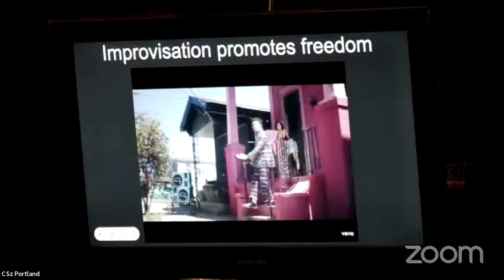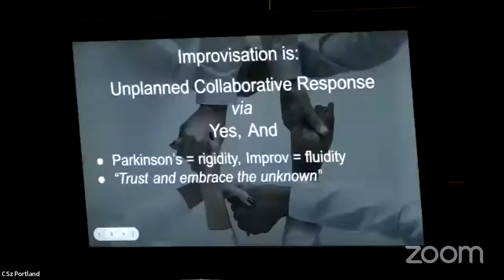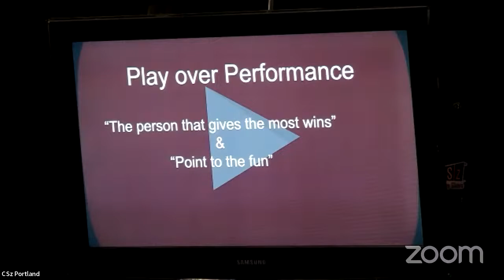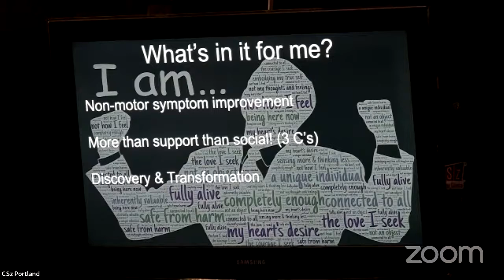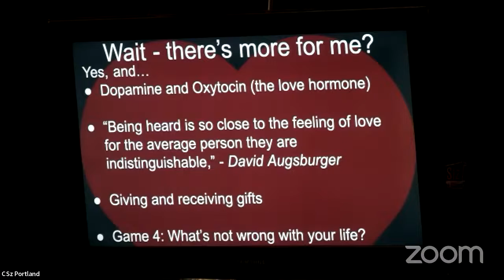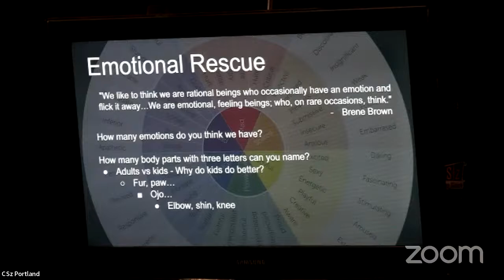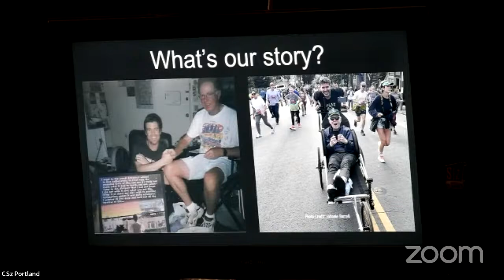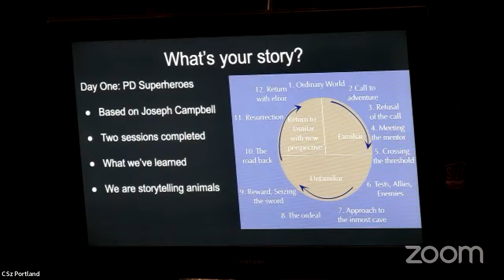Robert Cochrane Yes, And Exercise